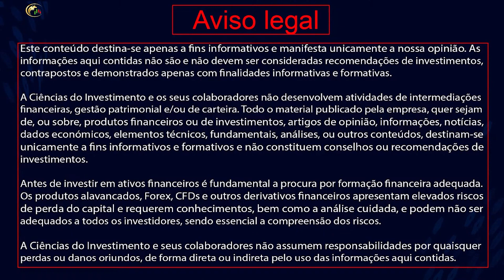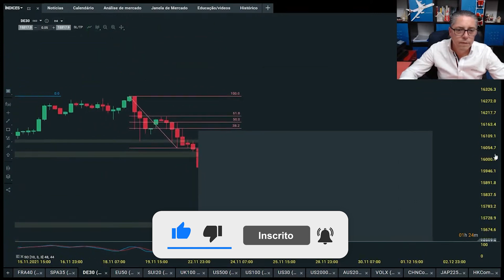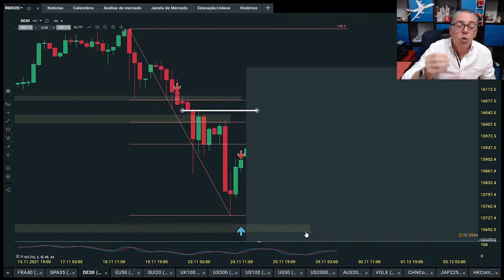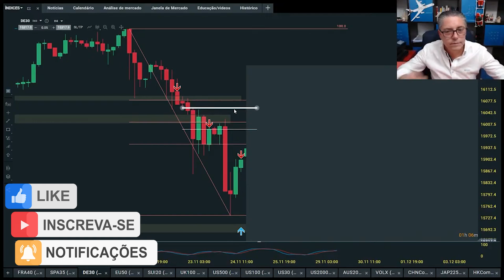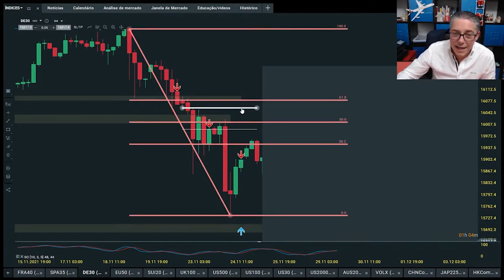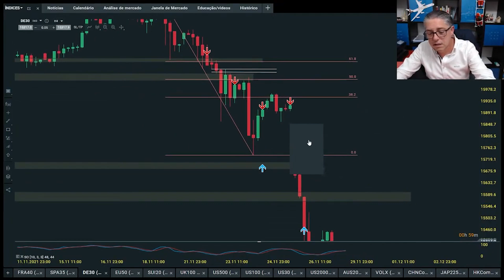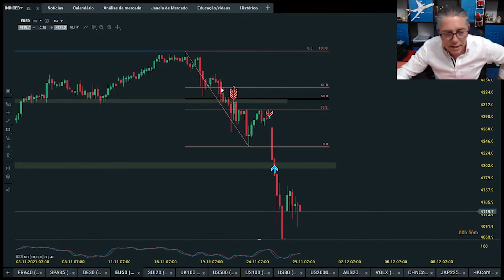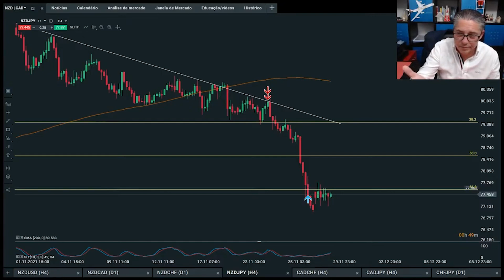🆓ANÁLISE SEMANAL FOREX e ÍNDICES 🆓 (EDIT DA LIVE 29/11)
🆓EDIÇÃO DA LIVE PRIVADA 29/11 - Análise Semanal de Forex e Índices; Análises fundamental e técnica dos acontecimentos nos  Mercados Americanos, Europeus e Asiáticos - índices DOW JONES, SP500, NASDAQ, CAC40, EU50, DE30, AUS200, JP225, FTSE100, e PARES CAMBIAIS - Metodologia FCT.

Este site destina-se apenas para fins didáticos formativos e informativos e manifesta unicamente a nossa opinião. As informações aqui contidas não são ofertas, recomendações ou solicitações de compra ou vendas de valores mobiliários, e não devem ser consideradas recomendações de investimento financeiro de qualquer natureza, figurando apenas com finalidades informativas e formativas.

A 𝑪𝑫𝑰 𝑪𝒊ê𝒏𝒄𝒊𝒂𝒔 𝒅𝒐 𝑰𝒏𝒗𝒆𝒔𝒕𝒊𝒎𝒆𝒏𝒕𝒐 𝑳𝒅𝒂 e seus colaboradores não desenvolvem atividade de intermediação financeira, aconselhamento financeiro, gestão patrimonial ou de carteira, e todo o material aqui publicado, quer sejam de, ou sobre, produtos financeiros ou de investimentos, artigos de opinião, informações, notícias, dados económicos, elementos técnicos, fundamentais, análises, ou outros conteúdos, destinam-se unicamente a fins informativos e formativos e não constituem conselhos ou recomendações de investimentos.

Todos e quaisquer desempenhos individuais aqui publicados e discutidos pelos intervenientes e membros, representam o seu desempenho pessoal específico, e não podem ou servem de garantia de desempenho futuro aos níveis de desempenho histórico indicado.

Antes de investir em ativos financeiros é imperativa a busca por formação financeira adequada; os produtos alavancados Forex, CFDs e outros derivativos financeiros apresentam elevado risco de perda do capital e requerem conhecimentos e análise cuidada, e podem não ser adequados a todos os investidores, sendo essencial a compreensão dos riscos.

A 𝑪𝑫𝑰 𝑪𝒊ê𝒏𝒄𝒊𝒂𝒔 𝒅𝒐 𝑰𝒏𝒗𝒆𝒔𝒕𝒊𝒎𝒆𝒏𝒕𝒐 𝑳𝒅𝒂 e seus colaboradores não assumem responsabilidades por quaisquer perdas ou danos oriundos direta ou indiretamente pelo uso das informações contidas neste website, ou em suas redes sociais, e quaisquer pessoas ou entidades que delas façam uso, o fazem por sua conta e risco.

A 𝑪𝑫𝑰 𝑪𝒊ê𝒏𝒄𝒊𝒂𝒔 𝒅𝒐 𝑰𝒏𝒗𝒆𝒔𝒕𝒊𝒎𝒆𝒏𝒕𝒐 𝑳𝒅𝒂 esclarece que de acordo com o parecer de autorização CMVM SAI/2022/1818 .5 toda e qualquer difusão de todo e qualquer conteúdo de cariz publicitário é da exclusiva responsabilidade do intermediário financeiro a que diz respeito, nomeadamente através de banners, links, hyperlinks, imagens ou outros contendo redireccionamento em páginas, websites e redes sociais da 𝑪𝑫𝑰 𝑪𝒊ê𝒏𝒄𝒊𝒂𝒔 𝒅𝒐 𝑰𝒏𝒗𝒆𝒔𝒕𝒊𝒎𝒆𝒏𝒕𝒐 𝑳𝒅𝒂; Toda e qualquer difusão realizada de publicidades, campanhas publicitárias, materiais de marketing ou afins, nos meios de propriedade da 𝑪𝑫𝑰 𝑪𝒊ê𝒏𝒄𝒊𝒂𝒔 𝒅𝒐 𝑰𝒏𝒗𝒆𝒔𝒕𝒊𝒎𝒆𝒏𝒕𝒐 𝑳𝒅𝒂 estão devidamente identificados (*) como sendo da autoria e inerente responsabilidade do intermediário financeiro, e claramente identificados como *conteúdo publicitário ou promocional.